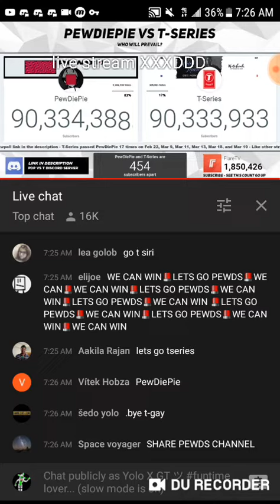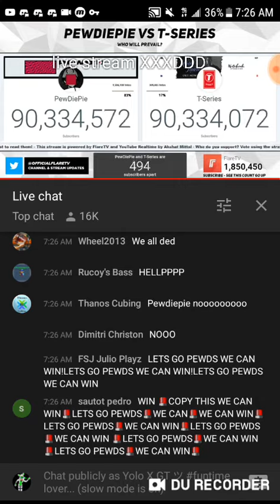ALERT, ALERT!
HELP PEW NOW OR IL STEAL UR COOKIES